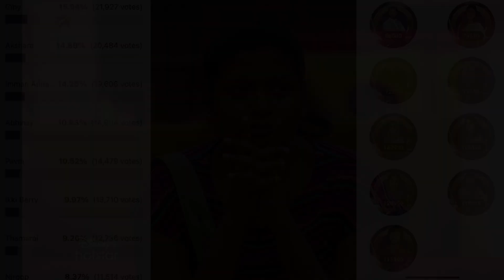Bigg Boss 5 Tamil Voting Result | 16th Nov 2021 | NavarasaPattarai